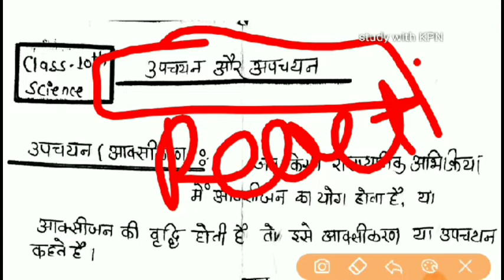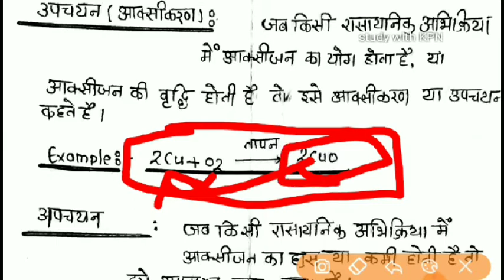अपचयन और ऑक्सीकरण/oxidation and reduction in hindi/ रेडॉक्स अभिक्रिया किसे कहते हैं/redox reactions/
Join wants app Group for clear doubt